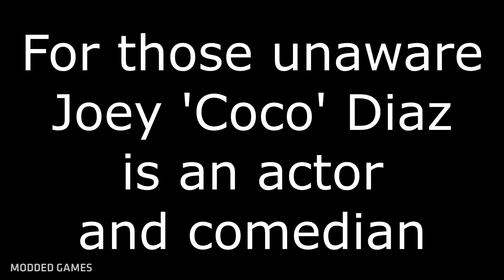Mafia 3 Joey Diaz Mod Gameplay (Roman Barbieri)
Joey Diaz the video game. Playing as Joey 'Coco' Diaz in this Mafia III mod video. The actor and comedian makes a cameo appearance in Mafia 3 as the character Roman "The Butcher" Barbieri. Watch Mafia 3 mods or cut content

As a courtesy to my subscribers, I will list ALL outfit hashes from this video so you can use it with the Mafia 3 Player Model Changer (PC mod). I don't want to be selfish and NOT share my findings to the Mafia community. Mafia 3 Player Model Changer

Hashes listed below:
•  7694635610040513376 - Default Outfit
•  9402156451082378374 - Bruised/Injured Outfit